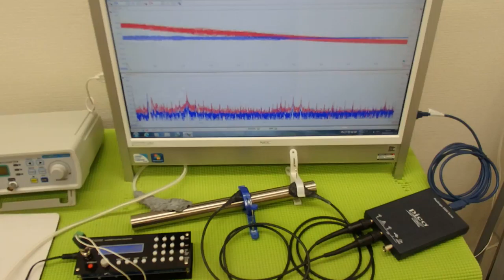‹メガヘルツ›の超音波発振制御技術 ultrasonic-labo 超音波システム研究所